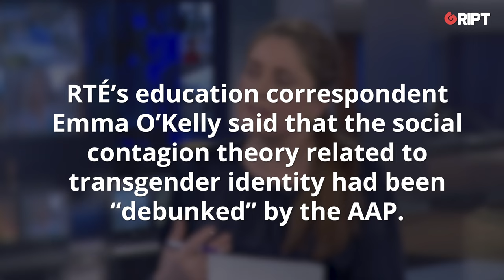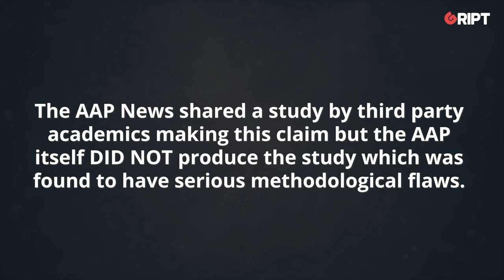Gript fact checks claims RTÉ made about transgenderism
On a recent airing of the 6 o’clock news RTÉ’s Education Correspondent Emma O Kelly made false claims about the American Academy of Pediatrics’ (AAP) position on social contagion.